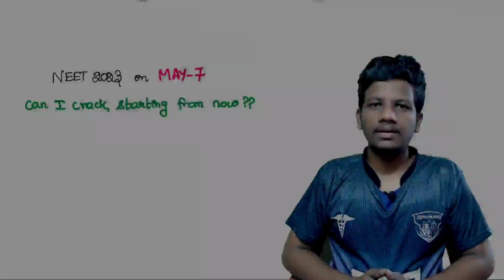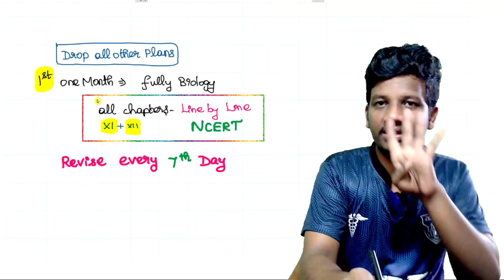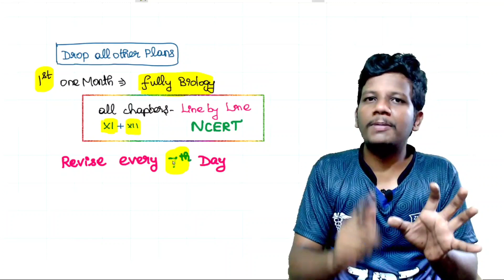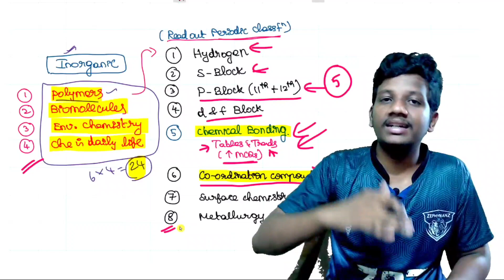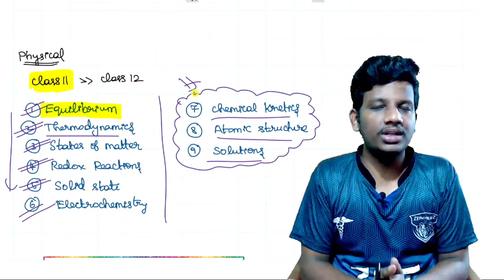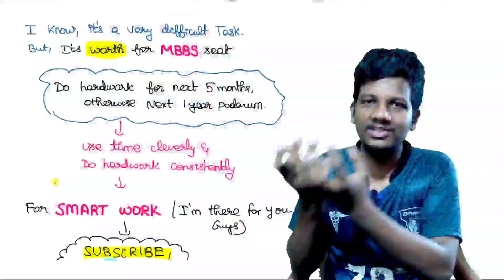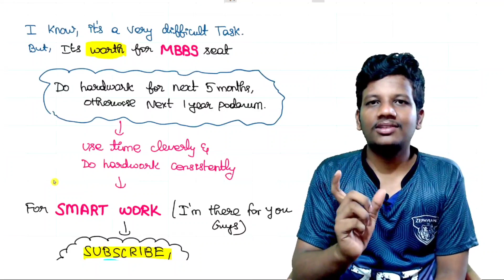5 Months Strategy🔥to Score 650+ in NEET 2023😱Neet Exam on May 7🤔NTA Official Update Neet latest news